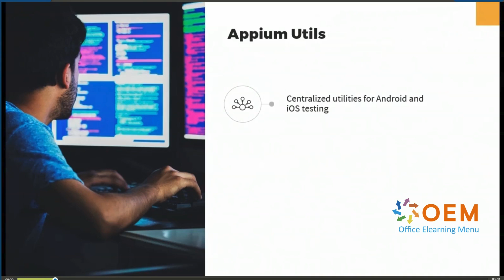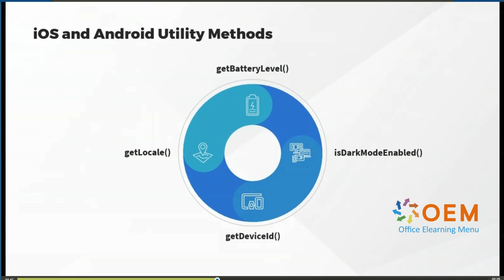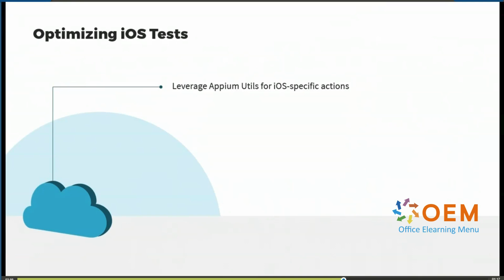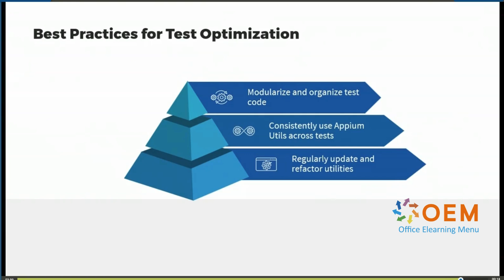Appium training, opleiding & cursus – Leer mobiele testautomatisering voor Android & iOS!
Leer mobiele apps automatisch testen via de Mobile Automation Testing with Appium training, opleiding & cursus – inclusief e-learning, praktijklabs en certificaat.

Werk je als software tester, QA-engineer of mobile developer en wil je mobiele apps efficiënter testen? Dan is deze award-winning e-learning met focus op Appium dé oplossing. Appium is hét open-source testautomatiseringsframework voor native, hybride en web-apps op Android en iOS.

✅ Introductie tot Appium-architectuur en installatie
✅ Automatisering van mobiele UI-tests met Appium + WebDriver
✅ Hands-on labs met real devices, emulators en simulators
✅ Scripting in JavaScript of Java (keuzeoptie), testcases, waits & assertions
✅ Integratie met CI/CD tools en testframeworks zoals TestNG en JUnit
✅ 12 maanden toegang, online mentor, certificaat inbegrepen

Je leert robuuste, onderhoudbare en schaalbare testscripts bouwen voor verschillende mobiele platformen, zodat je bugs vroeg detecteert en kwaliteit garandeert – met minder handmatig testwerk.

📱 Klaar om mobiele apps te testen als een pro?

Word een specialist in mobile automation testing met Appium – en bewijs je vaardigheden met praktijkgerichte certificering!